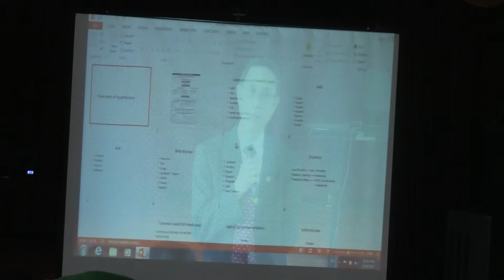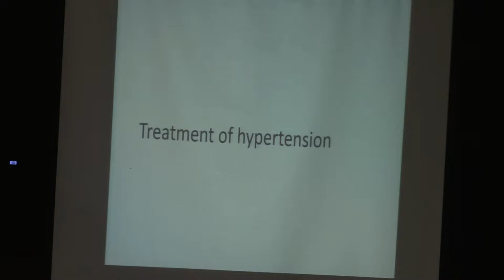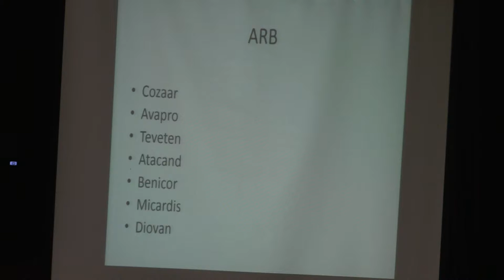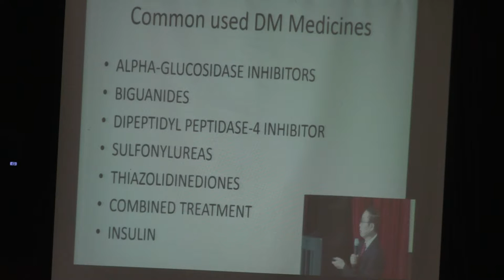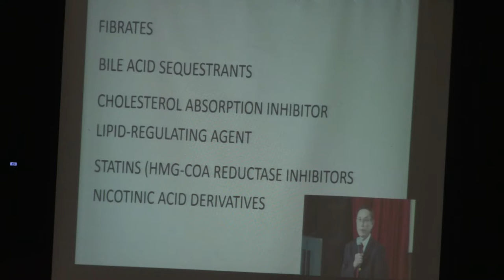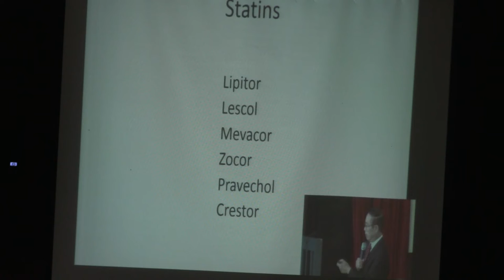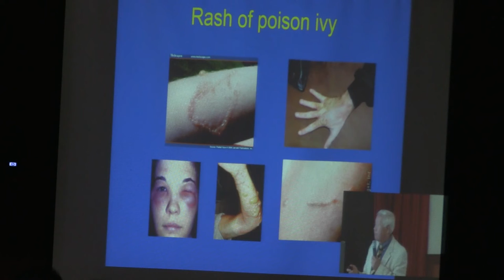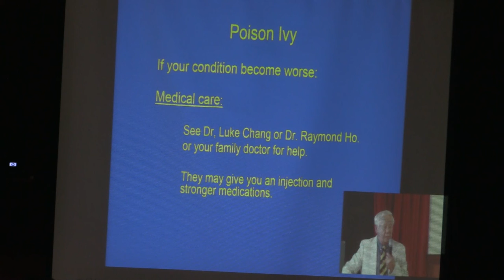中華總會CCFA公益醫學講座更多信息-www。Atlanta168。com 1)